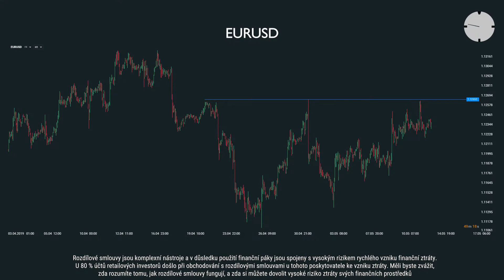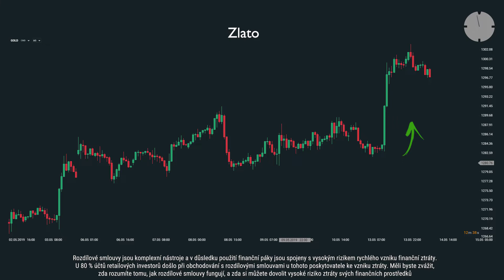2019-05-14: Minuta s XTB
Dnes s Michaelou Lenochovou o poklesu akciových trhů a rezistenci na měnovém páru EURUSD.

--- XTB ---

--- Sociální sítě ---